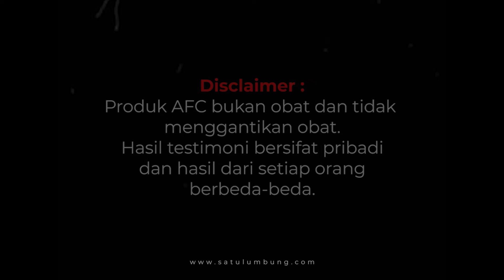Testimoni Tumor Stadium 3 Di Belakang Hidung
Video Testimoni
Lilis Tuti Manalu